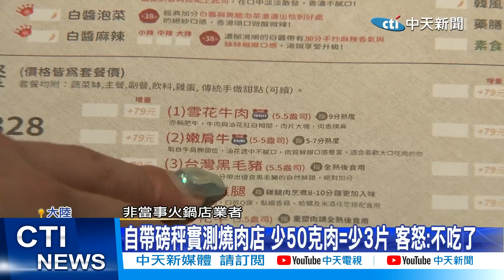【每日必看】自帶磅秤實測燒肉店 少50克肉=少3片 客怒:不吃了 20230913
民眾到燒肉店或火鍋店用餐，看到有些店家，會在菜單上標明肉類重量做為參考，但真的有給足分量嗎?大陸有民眾拍自備電子磅秤實測，發現標榜200G的肉，竟然硬生生少了30克，有些店家甚至減量到50克，讓顧客氣到離開，乾脆不吃了，事實上50克的肉大約等於3片，雖然不多，但總有被騙的感覺，消保官表示，遇到類似狀況，消費者可以對業者主張損害賠償，才不會傻傻當冤大頭。